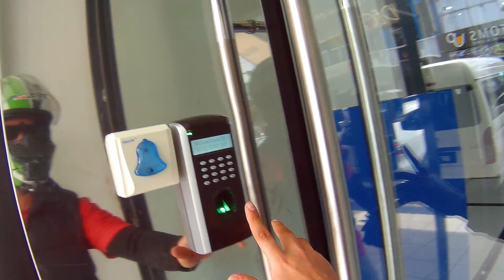Kuching Roam 003 #3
Raw - Unedited - UnCut